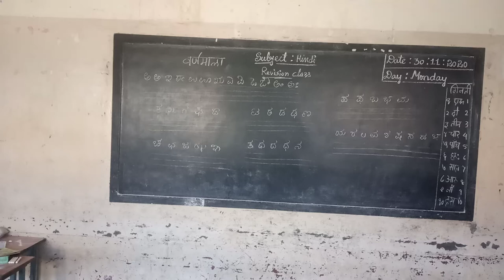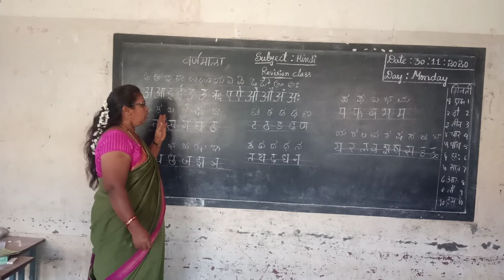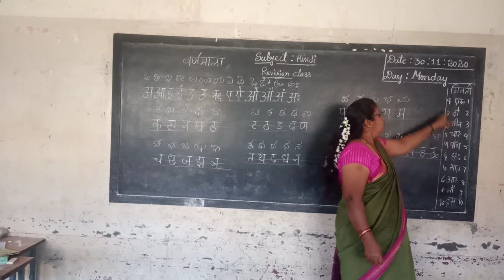1st Hindi Varnamale Revision Class by Parvathi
1st Hindi Varnamale Revision Class by Parvathi